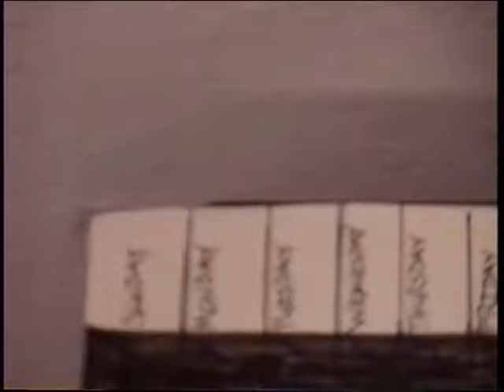RDMVTL 1596 ~ 2/28/1997 {MY STORY} NEW GOODS & 1995 ~ 1996 CALENDAR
STUDIO # 10 ~ 12:19 PM (EST) ~ A look at the "Missing" 16 Months of Video. Where I was , how I got there and more importantly , how I got out of ,  will be told in a future video...
NOTE : Cigs in this clip were for my GF Jessica...
(G)